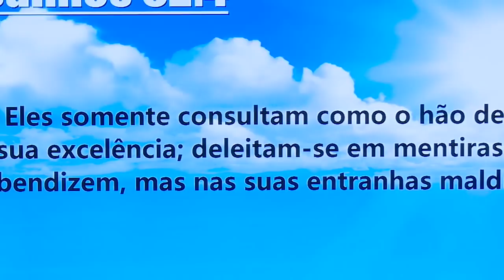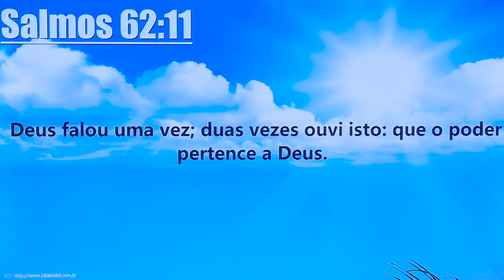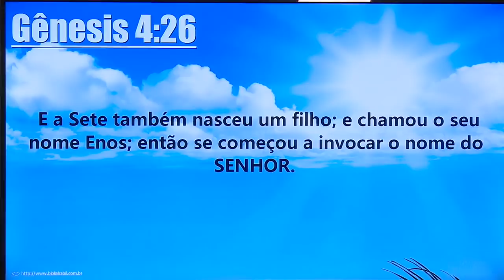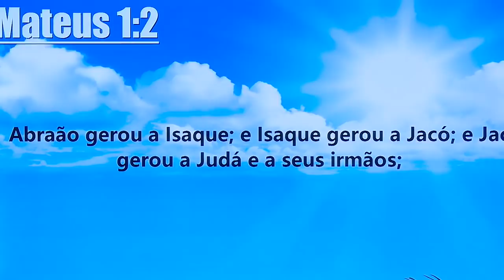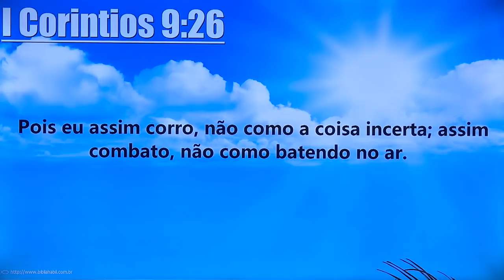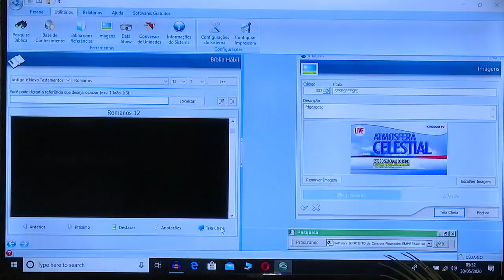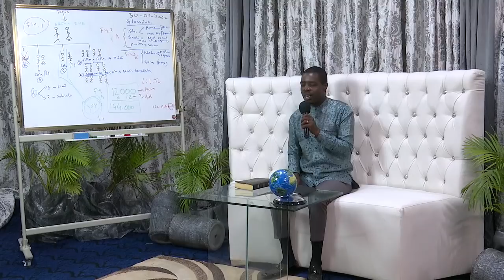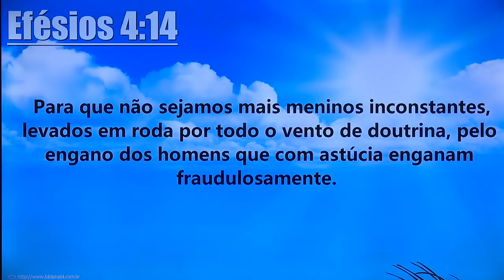Seminário de Perguntas e Respostas (2 Dia)